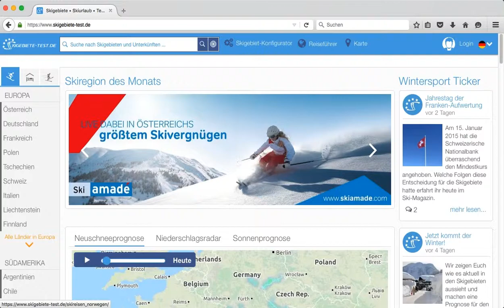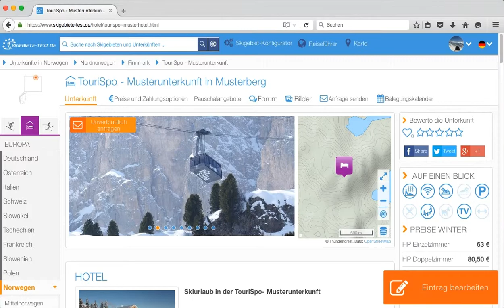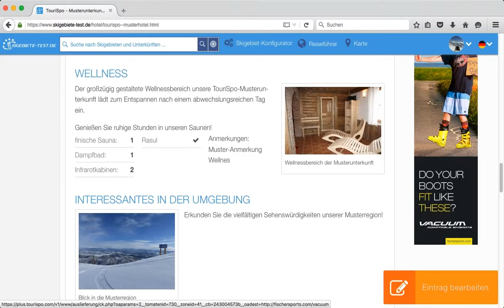Skigebiete-Test.de : Bearbeiten von Bildern und Texten Ihres Unterkunftseintrages (NV)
Anleitung zum Bearbeiten von Bildern und Texten Ihres Unterkunftseintrages auf Skigebiete-Test.de via PC oder Laptop mit kleinerem Monitor